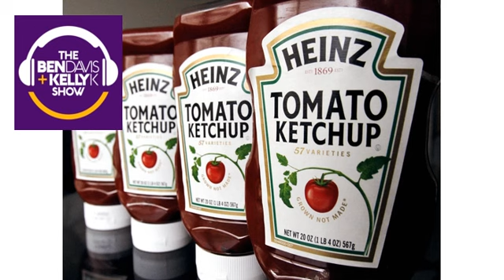Weird Food Cravings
After people had to be warned not to fry toothpicks and eat them. we dove into other weird food cravings!